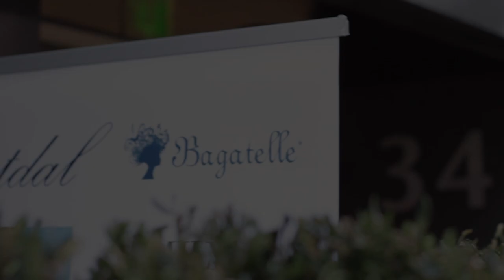Fashion. Nina Naustdal Couture Collection 2019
Promotional highlights video for Nina Naustdal shot in Feb 2019 at the Bagatelle London.